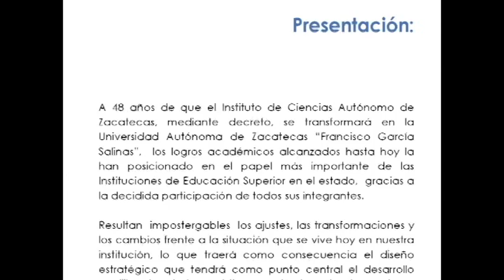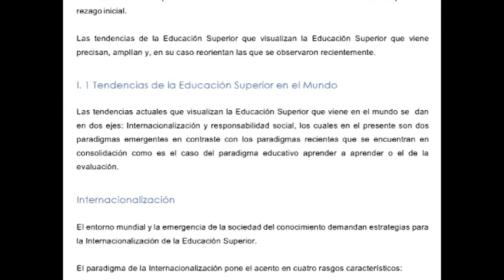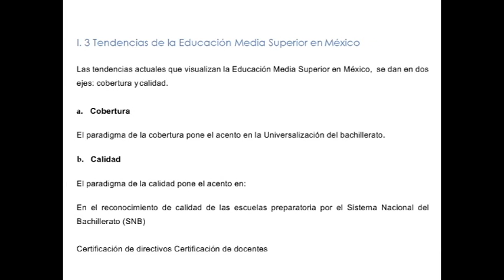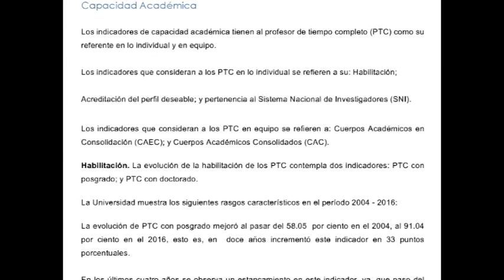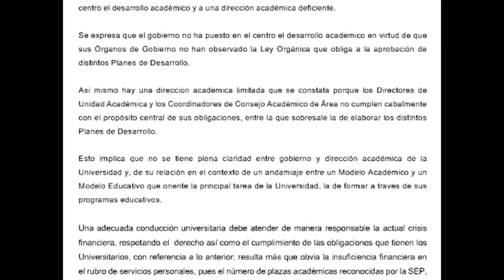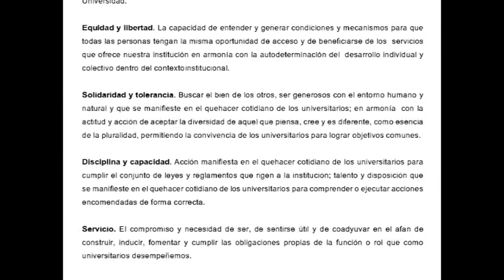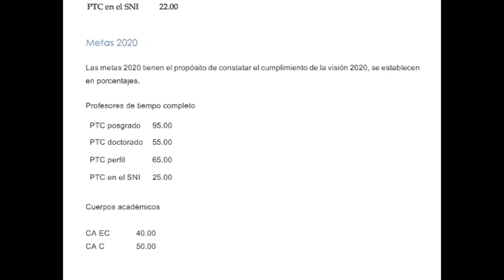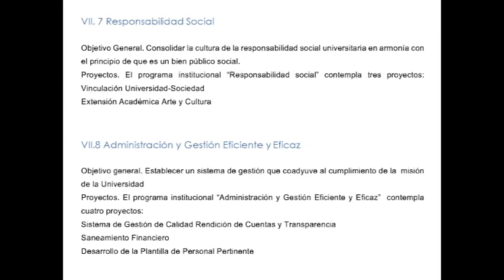Plan de Desarrollo Institucional UAZ 2016-2020